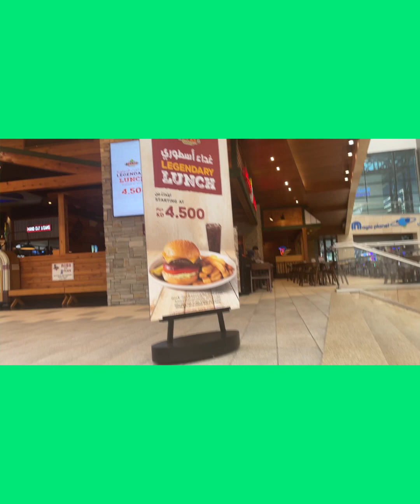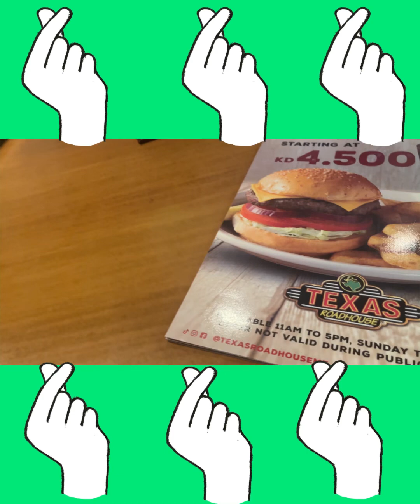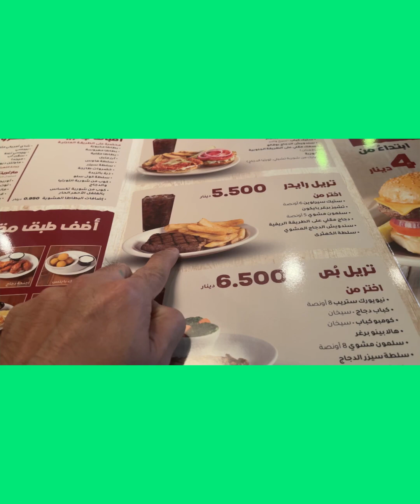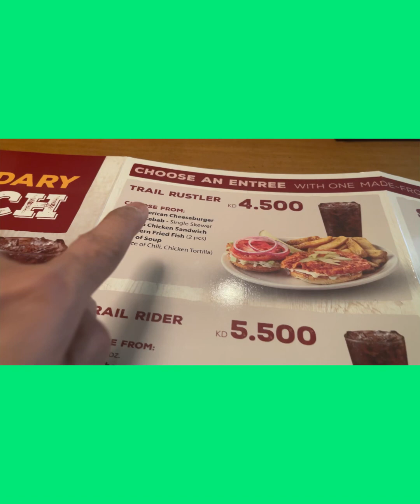Texas road house dinner